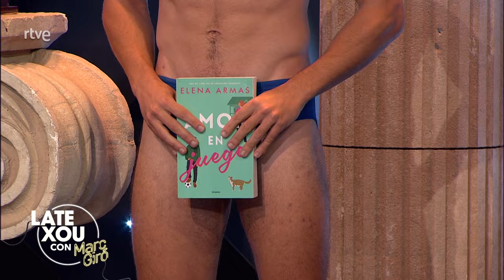Monólogo de Marc Giró | LateXou con Marc Giró 16/10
El sexo en la literatura romántica: ¿Cuanto antes, mejor?